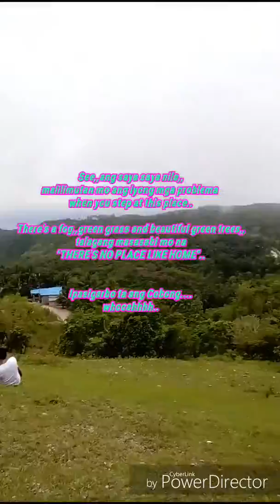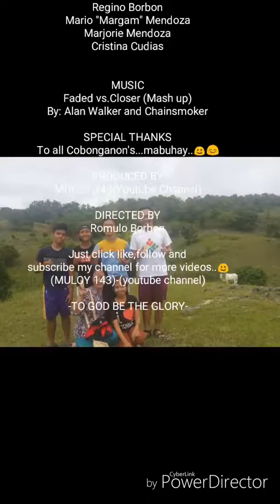Adventure in Bungtod Hill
Cobong,Oslob,Cebu